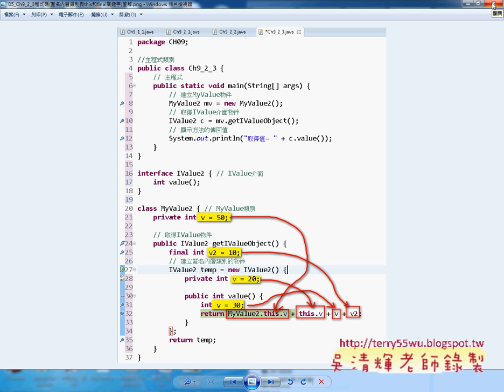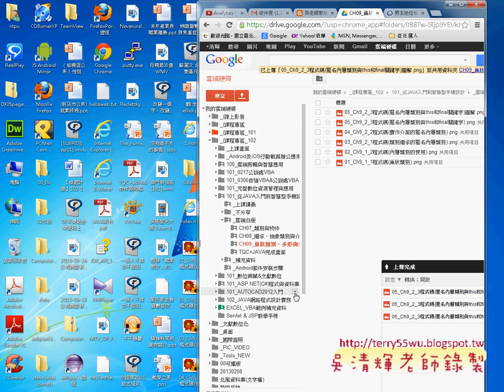06 C9 2 3匿名內層類別與this和final關鍵字JAVA物件導向設計 吳老師)22